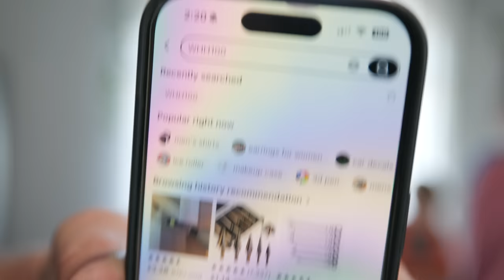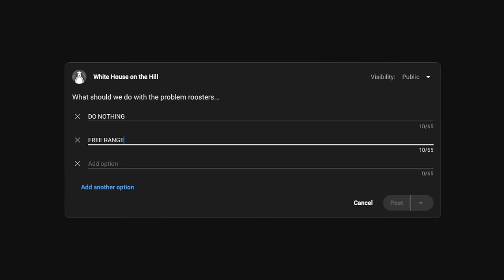He Nearly DIED in a Rooster Attack